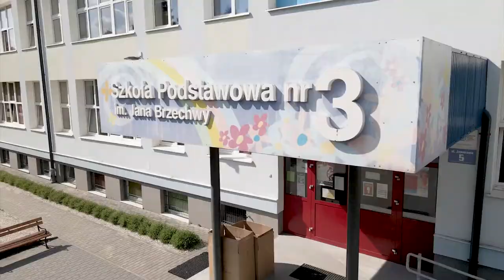Puławy szkolenie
Zobaczcie jak bawiliśmy się na organizowanym przez nas szkoleniu "Od małego na całego na sportowo".

Dziękujemy wszystkim uczestnikom za bardzo pozytywne przyjęcie i zaangażowanie się w zajęcia. Spędziliśmy wspólnie super czas :)

Zajęcia były finansowane przez Fundację Lotto im. Haliny Konopackiej.